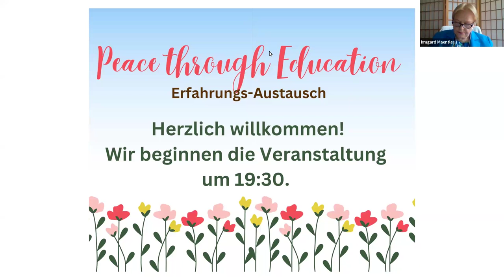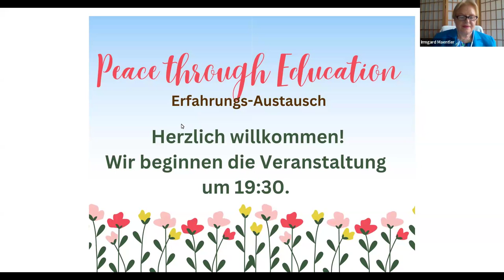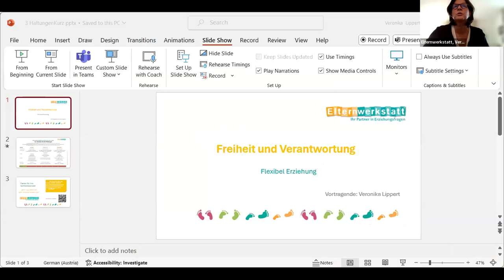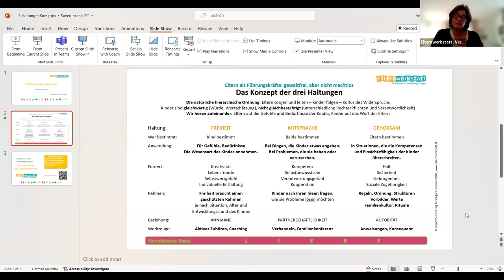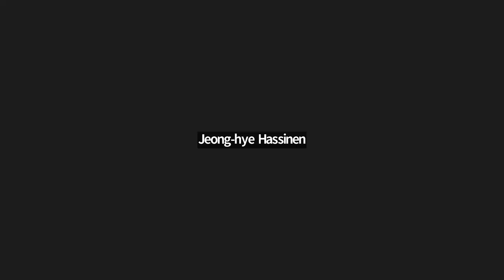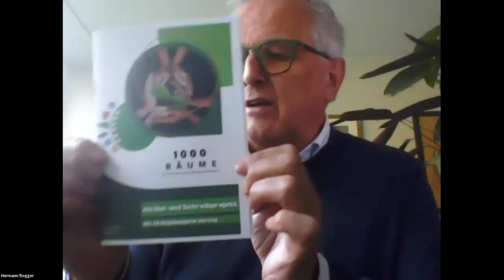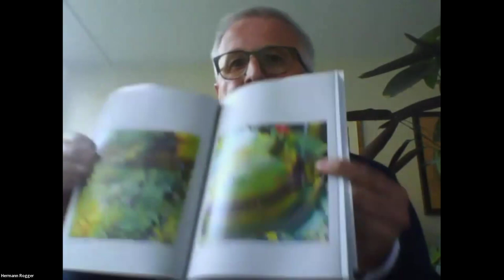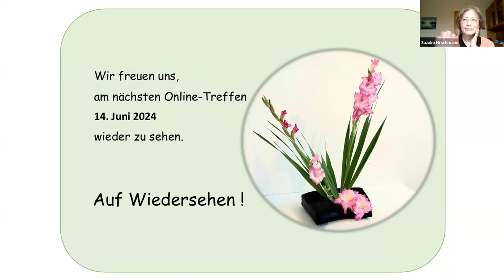Peace through Education - Freiheit und Verantwortung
Kinder brauchen Eltern, die bereit sind, mit ihren Kindern zu wachsen (Jesper Juul)

Impulsreferat

VERONIKA LIPPERT
Geboren 1971, dreifache Mutter, Obfrau Elternwerkstatt. Ausbildung: Zertifizierte Elterntrainerin mit Schwerpunkt DAS Elternseminar®, Sonder- und Heilpädagogin, Spielpädagogin, Behindertenpädagogin, Trainerin und Coach für Jugendliche, Seminare für Eltern und PädagogInnen,Trainerin für Langzeitarbeitslose, Arbeit mit eigenem Therapiehund in Schulen, Konfliktmanagement, Schulmediation, Prozessbegleiterin bei UNICEF.

DR. HERMANN ROGGER
Direktorstellvertreter im Schulsprengel Toblach/Südtirol, Leiter der Mittelschule Toblach/Südtirol, Lehrer für Literarische Fächer (Deutsch, Geschichte, Geographie) an der Mittelschule, Leiter des Museums Rudolf Stolz in Sexten/Südtirol, Dr. der Philosophie (Geschichte/Germanistik), ECHA-Diplom für Begabungs- und Begabtenförderung an der Universität Nijmegen (Niederlande), Koordinator für Begabungs- und Begabtenförderung im Schulverbund Pustertal/Südtirol, Entwicklung und Begleitung regionaler und internationaler Schreib- und Kunstprojekte im Bereich der Begabungsförderung
10 Mai 2024 Online Treffen

Peace through Education Komitee:
Suzuko Hirschmann (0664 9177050) Renate Amesbauer (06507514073) Sara Valli (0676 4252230)
Oesterreichische Frauenfoederation fuer Weltfrieden